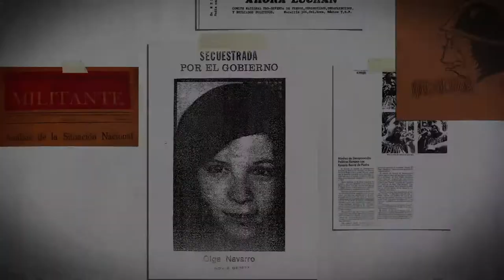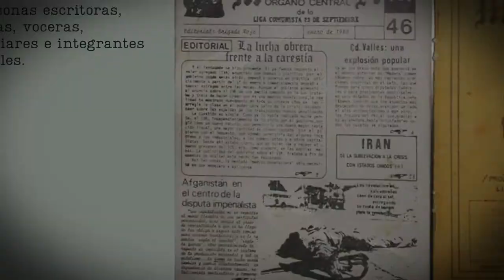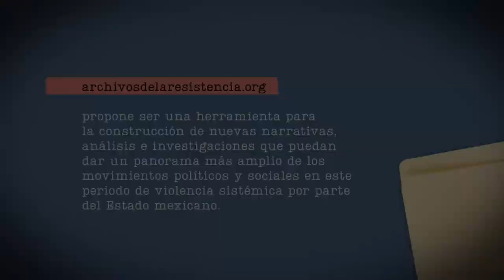Plataforma de memoria y lucha "Archivos de la Resistencia"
✊ ¡Porque la memoria la construimos todas las personas!

🤔¿Qué puedes encontrar en la plataforma de memoria y lucha "Archivos de la Resistencia"?

🎦 Aquí te lo mostramos.